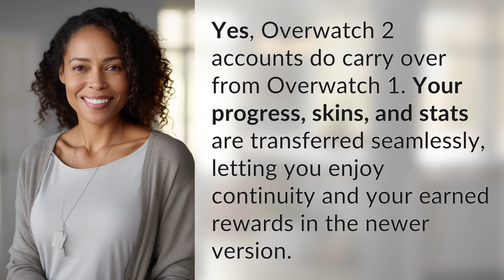Do Overwatch 2 accounts carry over from Overwatch 1?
Seamless Progression: Overwatch 2 Accounts Carry Over from Overwatch 1 👉 Overwatch 2 Accounts Carry Over 👉 Discover how Overwatch 2 seamlessly transfers your progress, skins, and stats from Overwatch 1, allowing you to enjoy your earned rewards in the newer version.

Laura S. Harris (2024, June 1.) Do Overwatch 2 accounts carry over from Overwatch 1?
    🌐 AskAbout.video